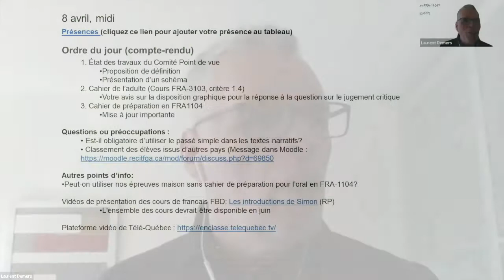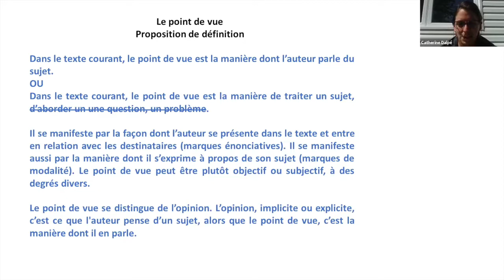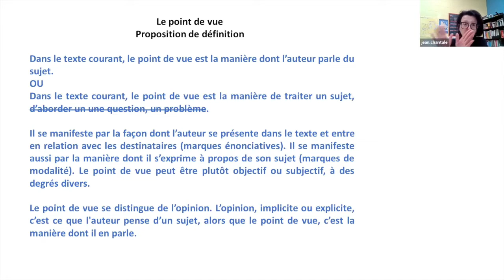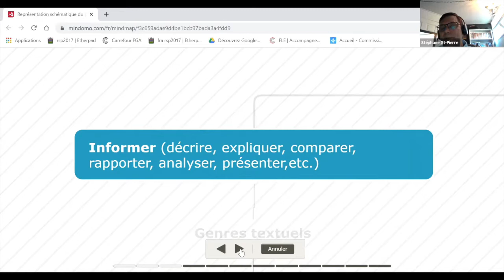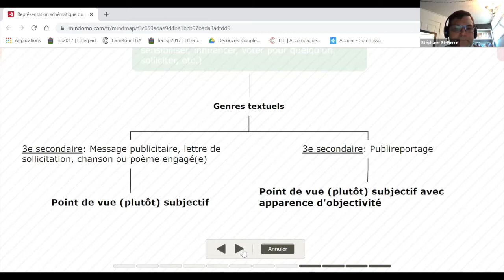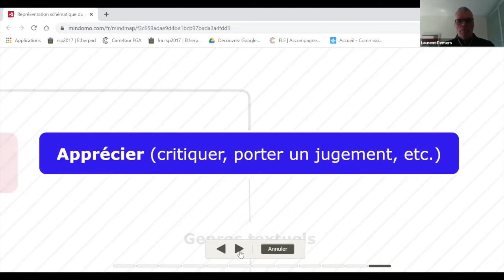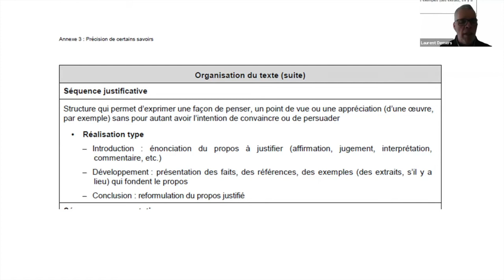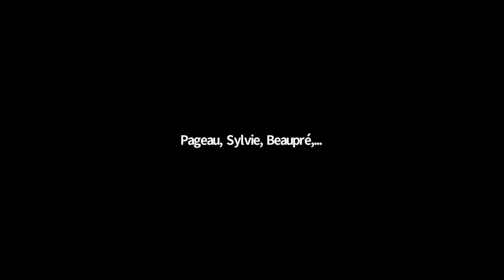Communauté FLE, 8 avril 2021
Lors de cette rencontre, on fait l'état des travaux du Comité Point de vue et on discute de la disposition graphique pour la réponse à la question sur le jugement critique du cahier de l’adulte (Cours FRA-3103, critère 1.4). On aborde également de l'utilisation du passé simple dans les textes narratifs et de la passation des épreuves maison sans cahier de préparation pour l’oral en FRA-1104.
Sommaire

0:00 Début
0:07 Accueil et présentation de l'ordre du jour
2:01 État des travaux du Comité « Point de vue »
5:45 - Proposition de définition
17:57 - Présentation d'une carte mentale élaborée durant les discussions du comité pour organiser les idées autour du concept des “Principales intentions de communication”
30:43 - Conclusion et discussion suite à la présentation
42:17 Disposition graphique pour la réponse à la question sur le jugement critique du cahier de l’adulte du cours FRA-3103, critère 1.4
55:04 Cahier de préparation en FRA1104
56:29 Peut-on utiliser nos épreuves maison sans cahier de préparation pour l’oral en FRA-1104?
58:26 Est-il obligatoire d’utiliser le passé simple dans les textes narratifs?
1:00:13 Classement des élèves issus d’autres pays
1:01:04 Vidéos de présentation des cours de français FBD: Les introductions de Simon
1:01:35 Plateforme vidéo de Télé-Québec
1:02:53 En conclusion et prochaine rencontre

Cette rencontre s'est tenue le 8 avril 2021 et a été animée par Laurent Demers, agent de développement au renouveau pédagogique pour la FGA en Montérégie et Guillaume Poulin, service régional du RÉCIT à la FGA en Estrie.